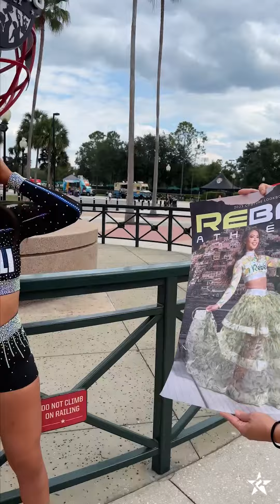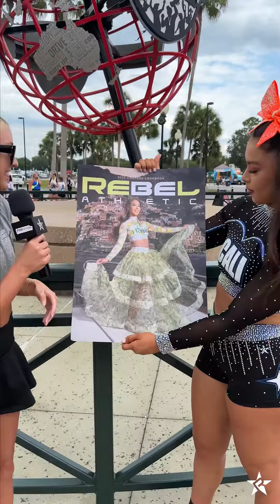Gabbi Couture Lookbook Cover Reveal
REBEL ATHLETIC
Rebel Athletic was founded in 2012 with a simple goal: to provide the best cheerleading uniforms in the world, at the best value, backed up by the best service, choice and designs available anywhere. Not only did we grow into the ultimate uniform powerhouse, but we also engineered an entire array of products to meet every athlete’s needs: Cheerleading Bags, cheer shoes, accessories, practice wear, and an entire retail brand.

Discover our cheerleading outfits and sports apparel.

Let’s Talk!